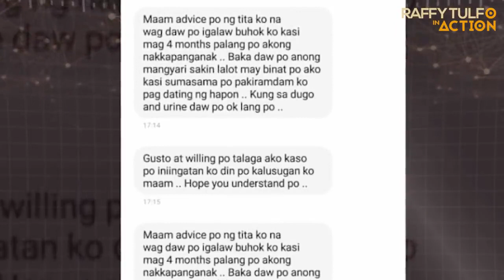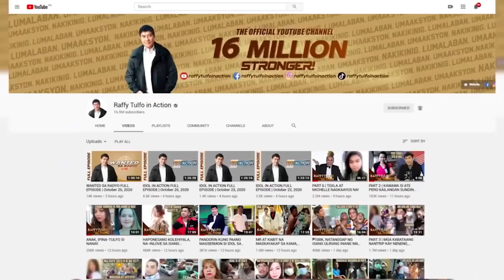Finale|Idol Raffy nagpigil sa galit kay Michelle Banaag!!! Naghamon???Ba't kaya???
FOR INFORMATION AND EDUCATIONAL PURPOSE ONLY.ALL CRIDETS TO RAFFYTULFOINACTION